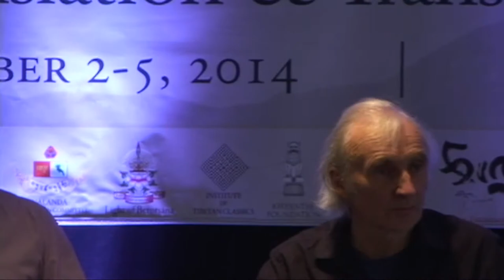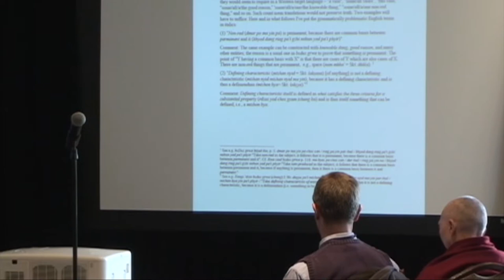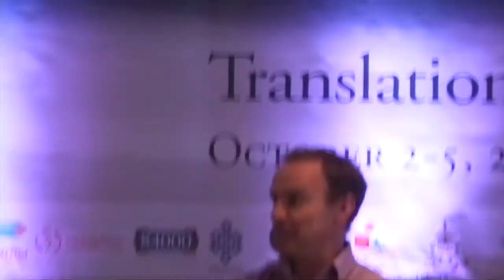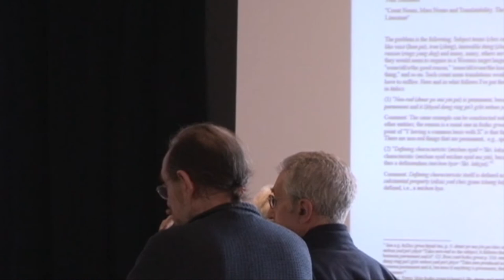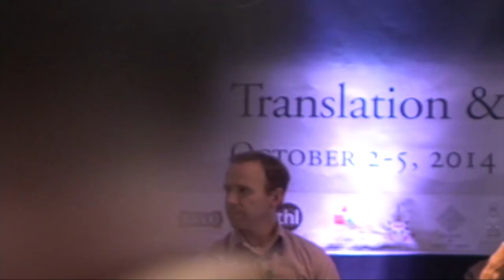Traduttore, Traditore: The Role of the Translator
Translation & Transmission Conference 2014 – Plenary Session
Date: October 3, 2014 – 2:00 pm
Speakers: Catherine Dalton, Gavin Kilty, Tom Tillemans, Tyler Dewar

“Traduttore, Traditore” is an Italian adage that means “translator, traitor.” In this panel on the roles of translators, translators of the Tibetan tradition mingle with scholars of Buddhism and discuss a range of topics from the possibility of the invisibility of the translator and the role of real-time interpreters to philosophical ideas about representation.